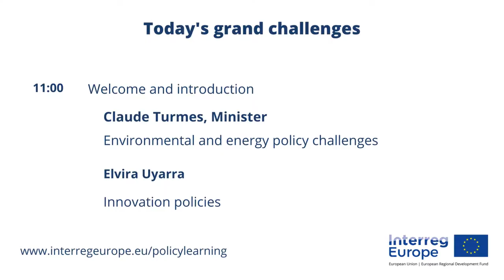The Policy learning week: Introductory panel